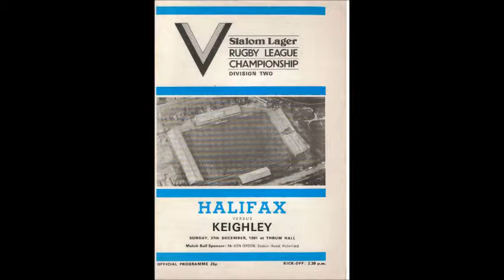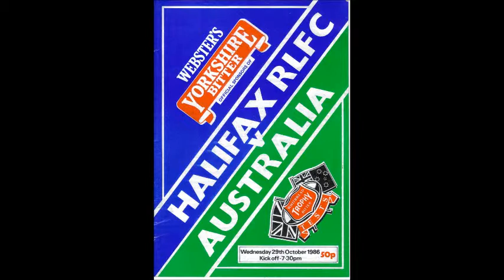Up, Up...and Under - Watching Halifax RLFC in the 1980s.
Up, Up...and Under is a self-published collection of programmes and photos from watching Halifax RLFC in the 1980s.
Available from my Blurb bookstore in colour, black and white and e-book editions.